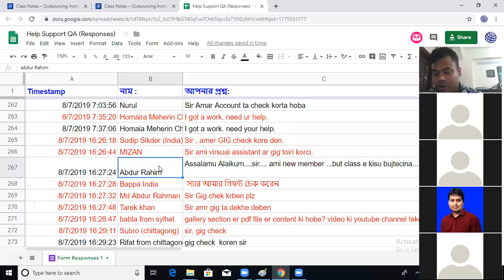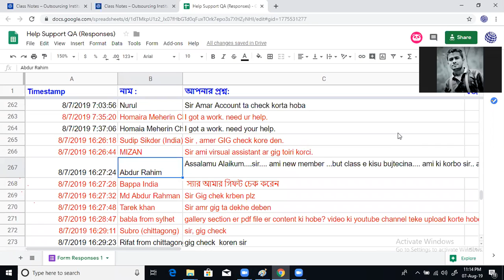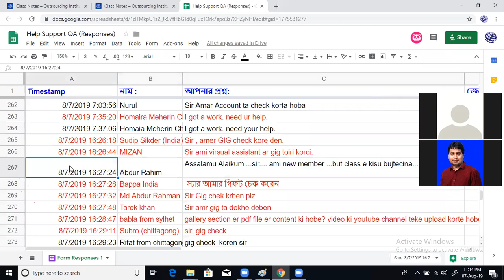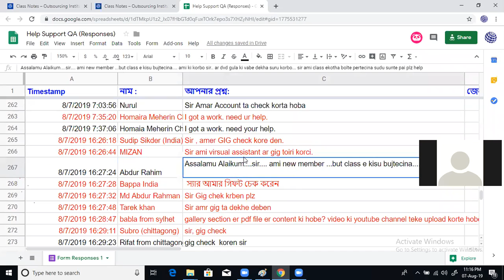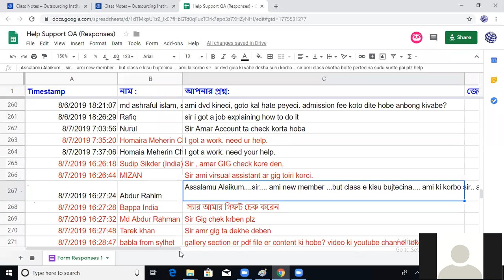আমাদের অনলাইন ক্লাসে কিভাবে শিখানো হয় এবং কিভাবে সবার সমস্যা সমাধান করা হয়